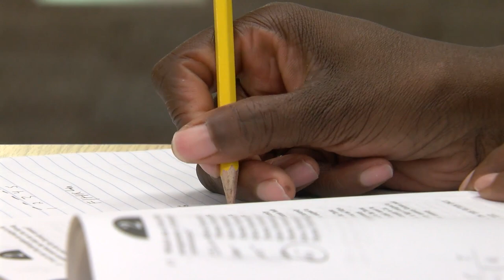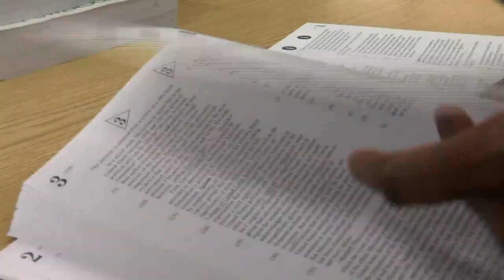Minnesotan Becomes 1st Woman To Take LSAT In Prison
A new program is giving Minnesota inmates a second chance -- If they're willing to put in the work, reports Liz Collin (2:59).